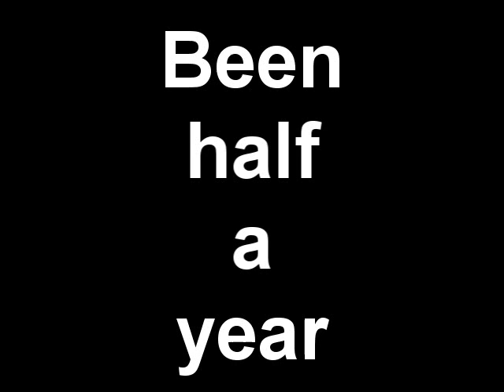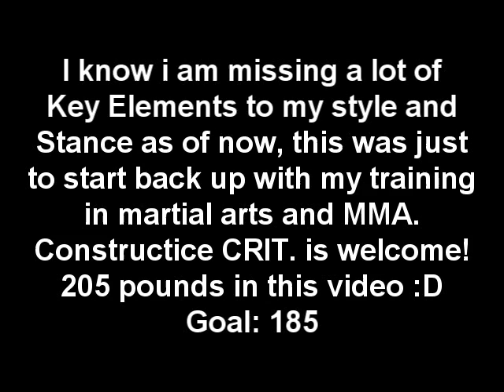Update for fighttips, Been about half year since i've formally trained.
As title says, been about half year since i've trained formally, Just an update for the community of